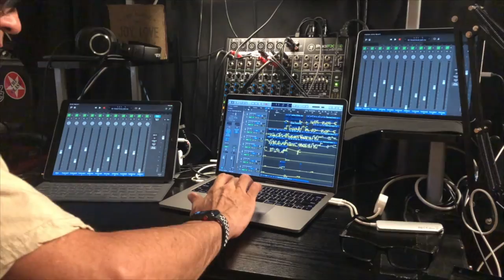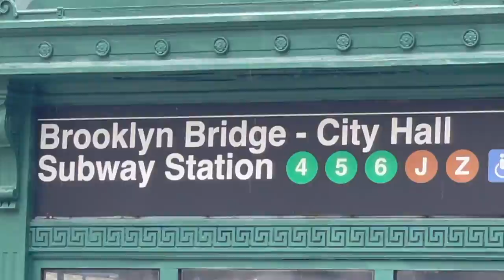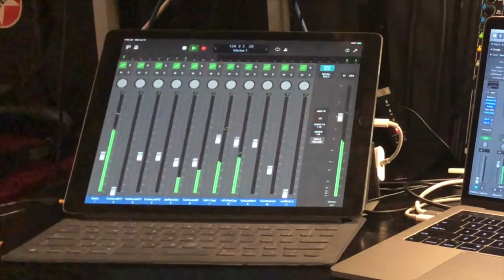Everybody need family